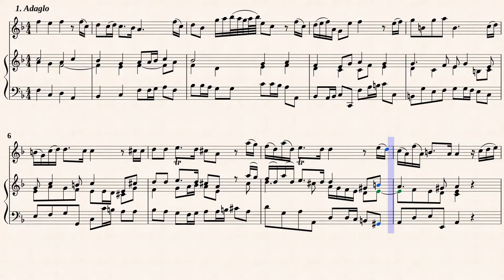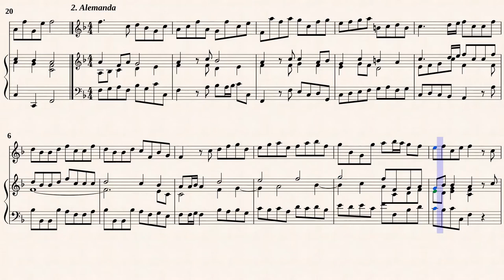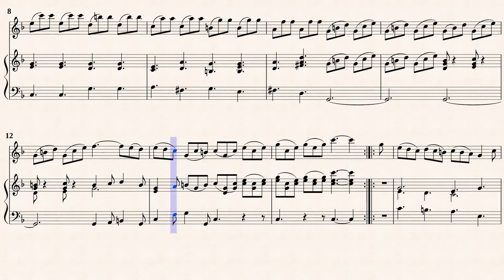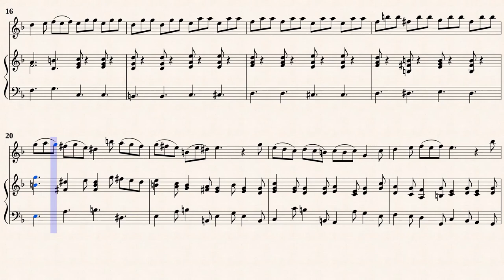Valentini, Giuseppe _ Recorder Sonata No.1 In F-major, IGV 15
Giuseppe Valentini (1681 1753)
Ed. Michel Rondeau
Recorder Sonata No.1 in F-major, IGV 15
from " Sonate da Camera à Flauto, e Bàsso, SVAcoll 20 "